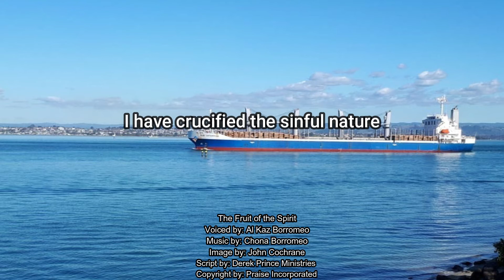Derek Prince Proclamations - The Fruit of the Spirit